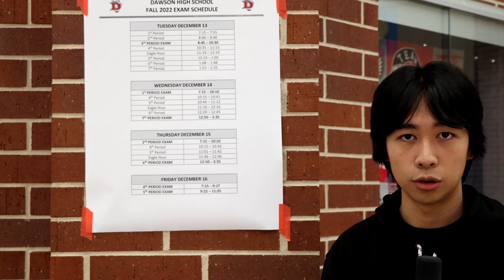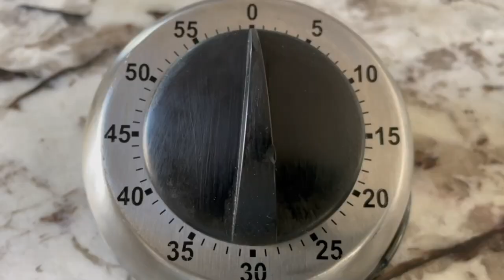eTV Episode 14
Sugar cookies or chocolate chip? Mod Media; we have that too. How about sports we have you covered.